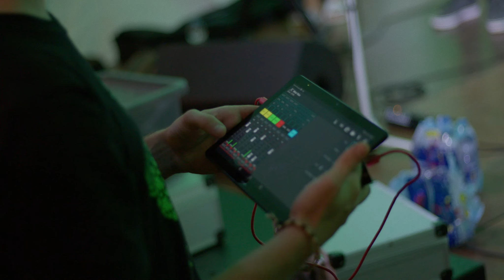Petar ŠPICA - 18. DOKUart, Bjelovar Croatia